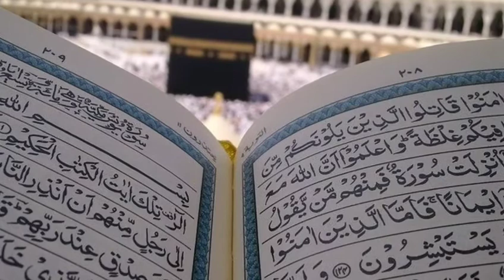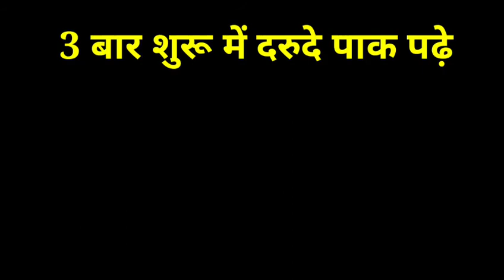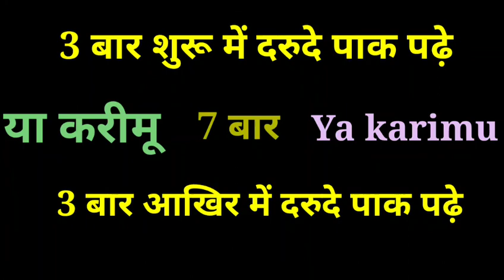ये नाम 7 बार पढ़ लो। किस्मत बदल जाएगी। Ramzan ka wazifa।ramzan wazifa 2022। ramzan mubarak।